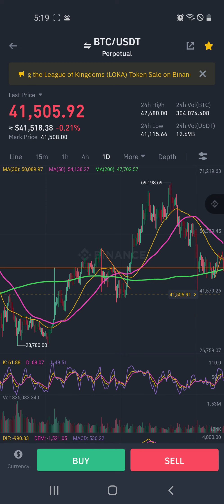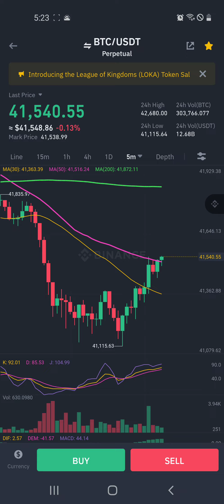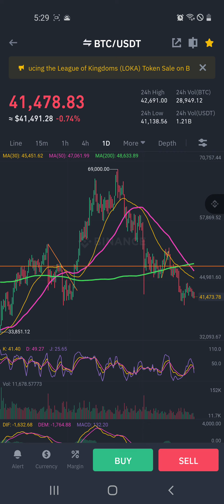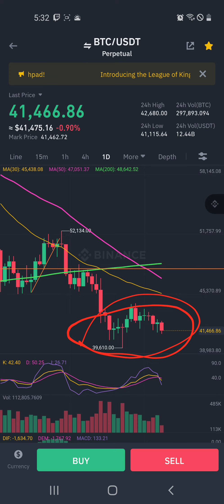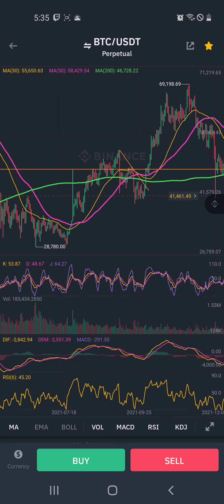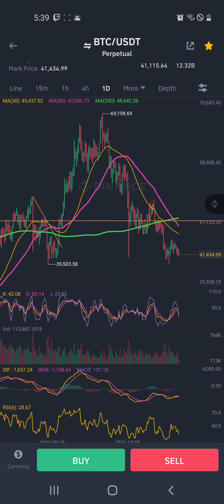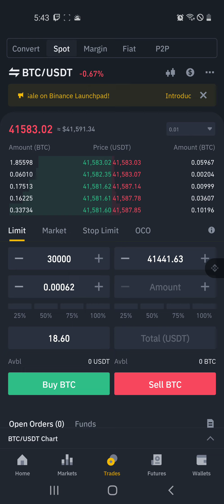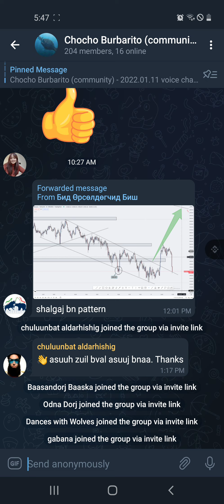binance trade strategy гэж юу вэ?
binance бүртгэлээ энэ 👇линкээр бүртгүүлээрэй